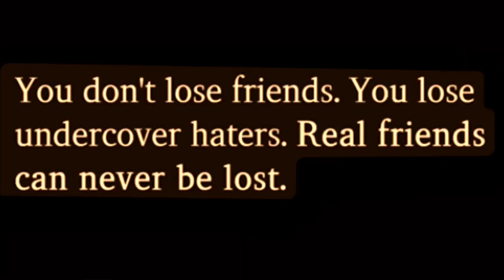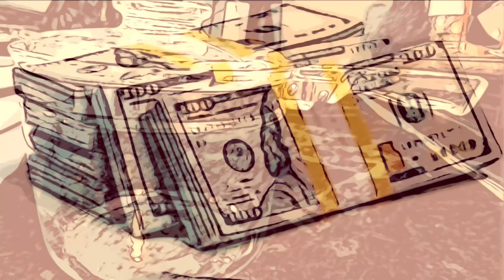Westside Gunn - Science Class featuring Busta Rhymes, Raekwon, Ghostface & Stove God Cooks